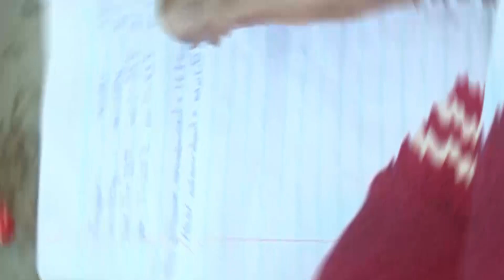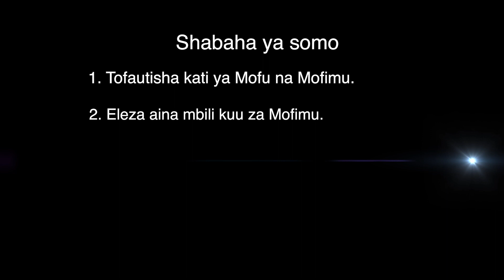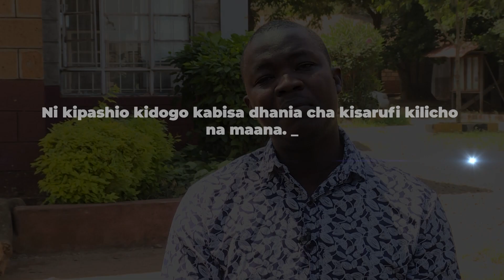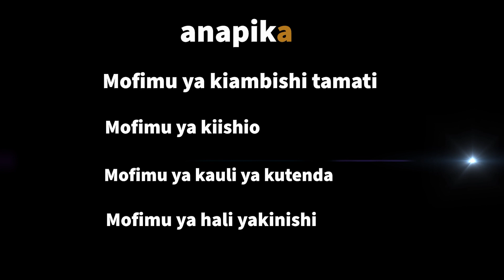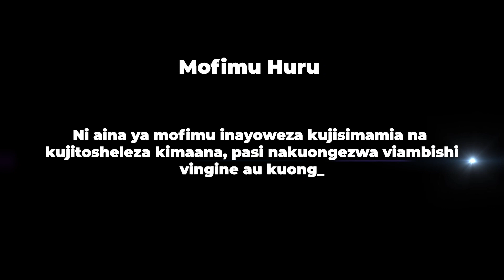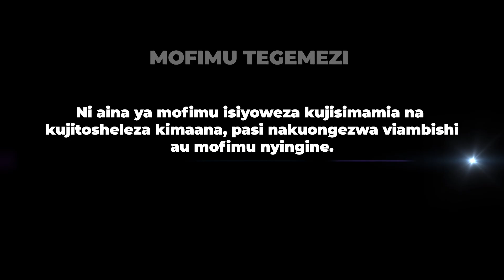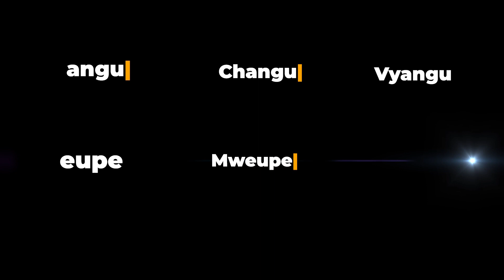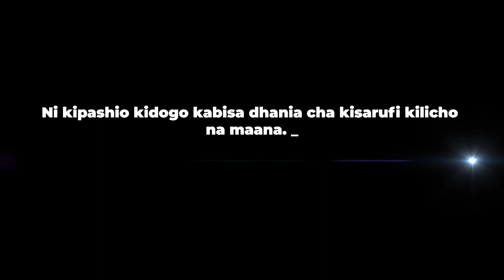Lesson 17: MOFU NA MOFIMU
Kipindi hiki kimefafanua kwa ubatini dhana tata ya mofu na mofimu. Pia kimeonyesha tofauti iliopo kati ya mofu na mofimu kwa kuzilinganisha na kuzilinganua. Isitoshe mifano maridhawa imetolewa ili kulinganua mofimu huru na mofimu tegemezi/ambata.